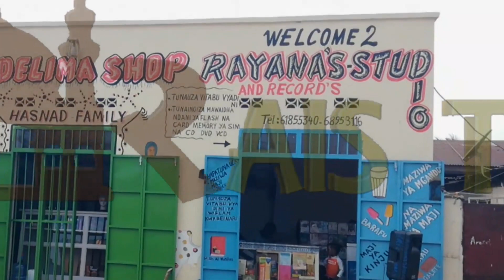SUALINO 4 KUHUSU ADABU ZA KUZIKA JE NIHUKUMU GANI YA KUWAMBELE YA JENEZA ?SH HASSANI NYAMWERO AJIBU